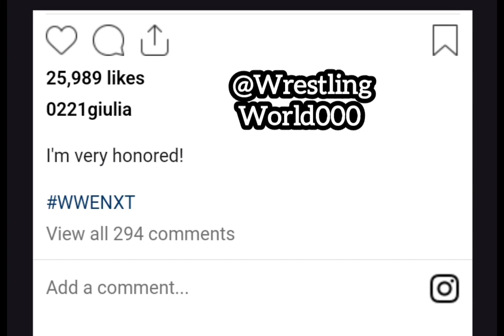Giulia Feels Honored to Share Space with CM Punk After WWE NXT | WWE News